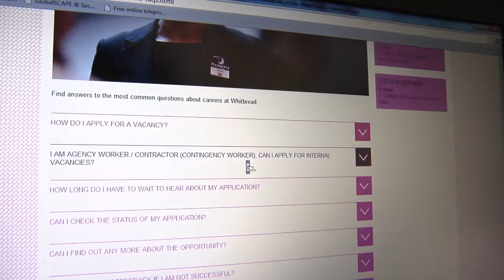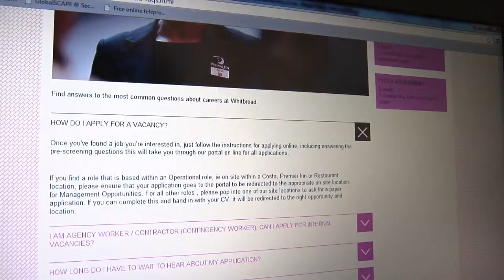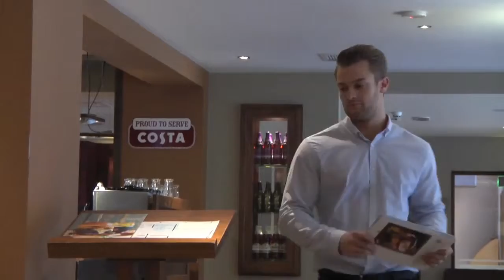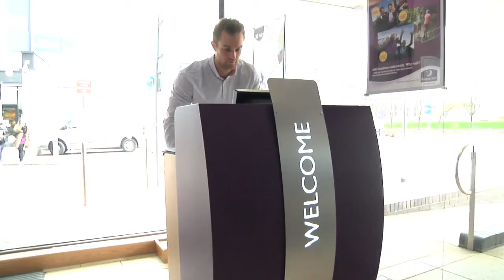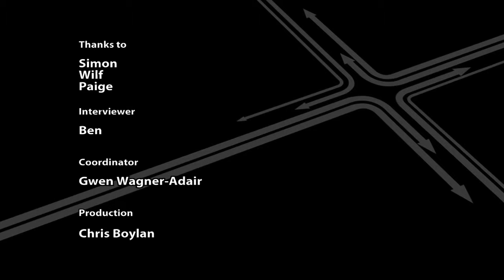Leeds Employer Film: Premier Inn (Hospitality and Tourism), 2014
Listen to young people talk about work in Leeds. Premier Inn are part of the tourism and hospitality industry.

Films produced by Leeds Pathways on behalf of Leeds City Council.